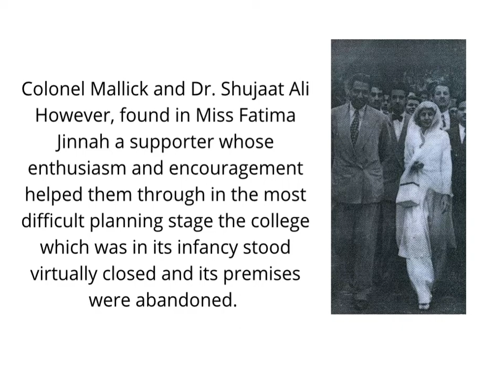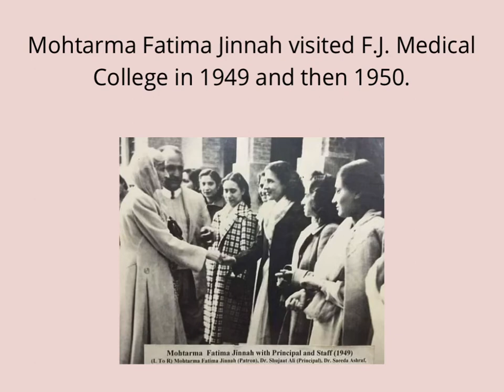History of FJMU Lahore